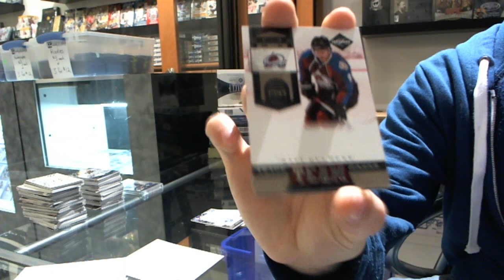Frankie's 11-12 Panini Limited Hockey Box Break